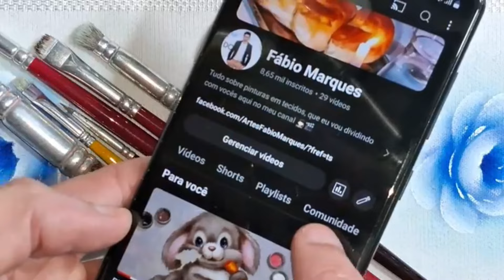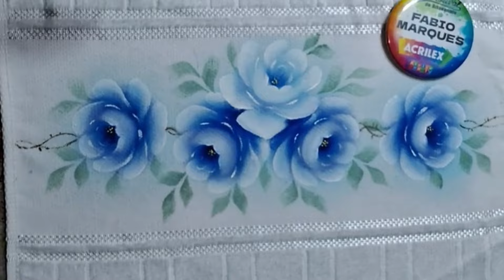Como pintar rosas azuis em toalhinha de lavabo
Aprenda a pintar uma linda toalhinha de lavabo com mine rosas.

Lista de materiais:

Carbono
Lápis
Toalhinha de lavabo

Pincéis Condor:
454 ou 456 lixados número 06 e 10
421 número 10
462 número 0 ou 04
409 número 0

pincel chanfrado de cerdaa macias número 10

Tintas Acrilex:
Azul cobalto
Azul marinho
Azul soft
Azul coutry
Amarelo canário
Branco
Verde seco
Sépia